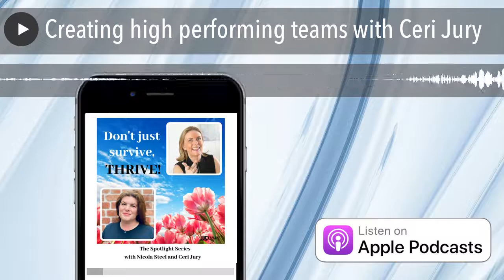Creating high performing teams with Ceri Jury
Ceri Jury is the CEO of Advancer, a virtual HR company which is on a mission to help businesses get HR confident.  She has over 20 years’ experience of people development, HR & change management.

Key takeaways

• How companies can create high performing teams in the current crisis and beyond
• How people can best combine work from home and school from home
• How expectations will change when employees can go back into the office
• How tech start-ups can develop and maintain culture during rapid growth
Links

Advancer:  Free 15 minute HR or Business advice consult - & 3 tips for remote working article